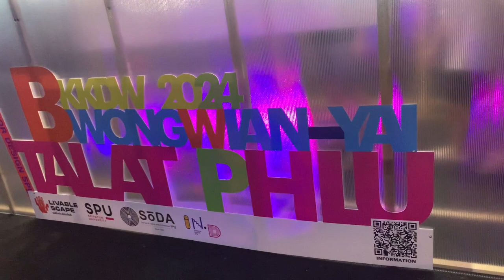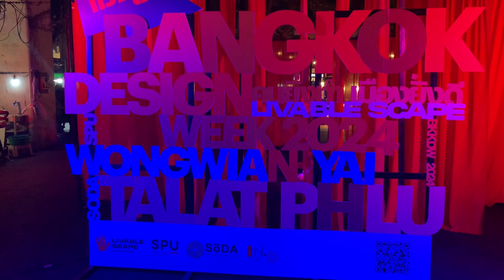Bangkok Design Week 2024 @ Talad Plu